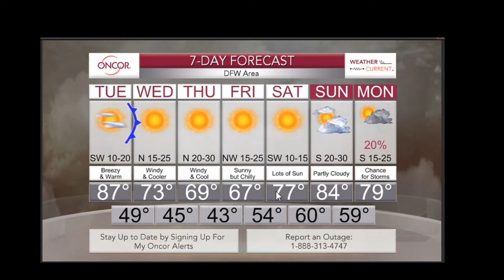WeatherCurrent - April 4, 2022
Your OncorWeatherCurrent for this week includes more strong-to-severe storms Monday evening and night. Meteorologist Brian James says the weather will clear up and warm up on Tuesday with a southwest breeze helping to boost temperatures to near 90°. Cooler weather is expected to return for the middle and end of the week.